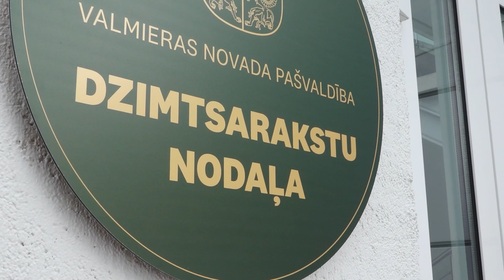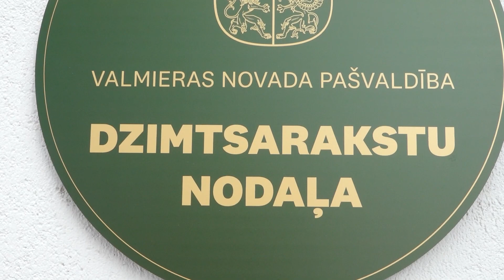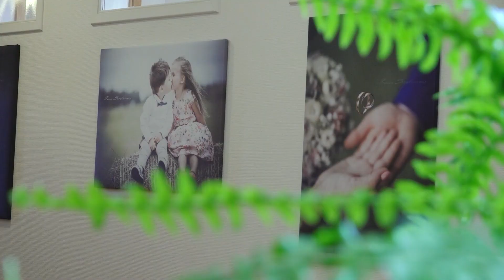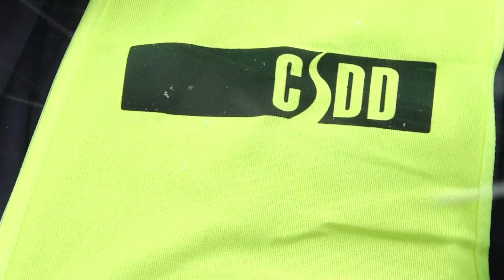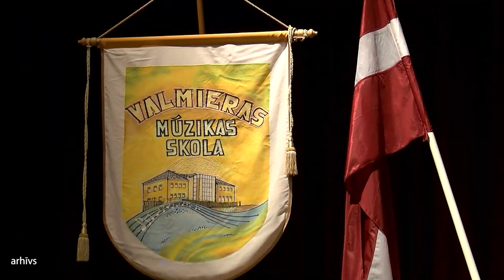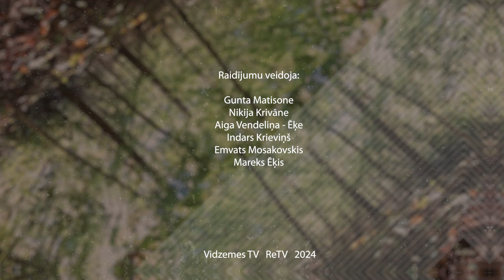Tikšanās vieta. Valmieras novads. S1E88 26 01 2024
Šajā raidījumā skatieties:
06:39 Ar šo gadu Vaidavas ezerā tiek organizēta licencētā makšķerēšana. Ko nosaka pašvaldības saistošie noteikumi šajā jomā?
00:39 Kāda ir bijusi aizvadītā gada statistika Valmieras novada Dzimtsarakstu nodaļā?
11:13 Ielūkosimies drošas braukšanas nodarbībā, kas norisinājās Valmierā.
15:28 Valmieras Jaunatnes centra “Vinda” ziemas koncerts “Tu to vari”.

Raidījums “Tikšanās vieta. Valmieras novads.” katru piektdienu plkst. 19.50 kanālā ReTV.